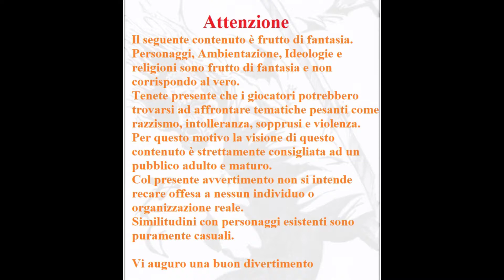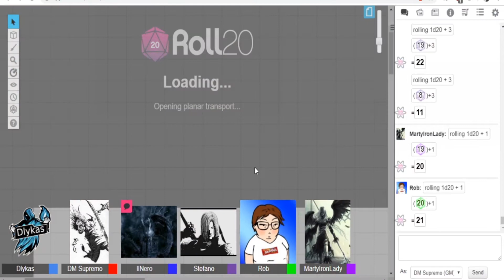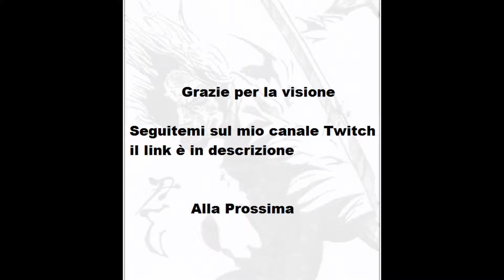D&D 5 ED La Ruota del Tempo Ep 4 parte 2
Buona visione :)

Artisti Deviantart